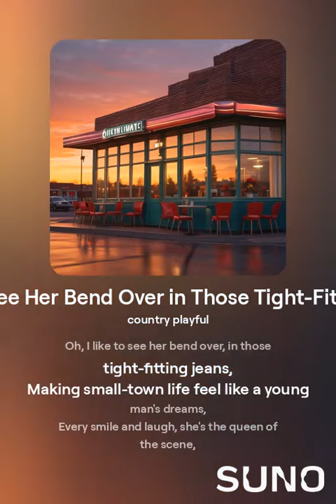I Like to See Her Bend Over in Those Tight Fitting Jeans